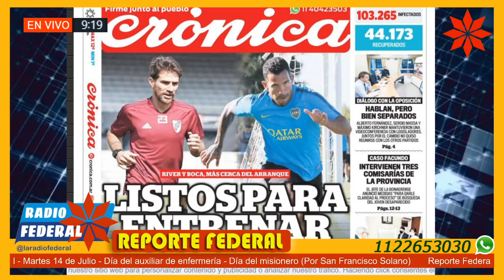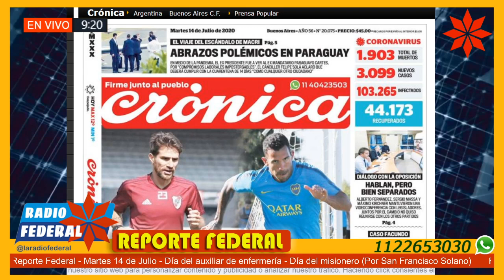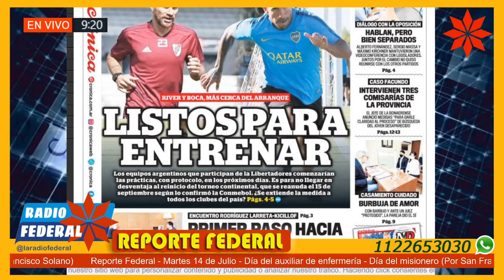Reporte Federal 14/07/20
Reporte Federal  Martes 14/07/20